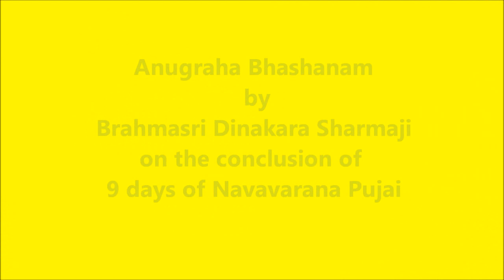Anugraha Bhashanam by Brahmasri Dinakara Sharmaji on completion of 9 Days of Navavarana Puja